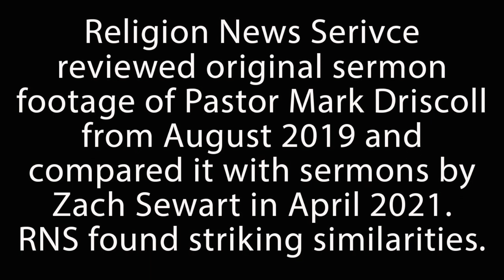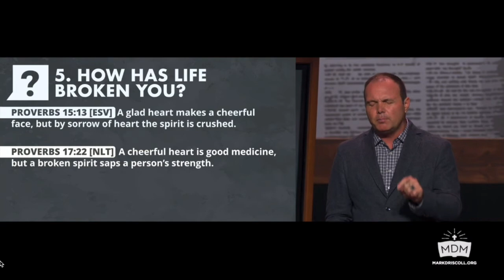Pastor Plagiarism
Religion News Service reviewed original sermon footage by Pastor Mark Driscoll and compared that with a recent sermon by Pastor Zach Stewart. RNS found striking similarities.